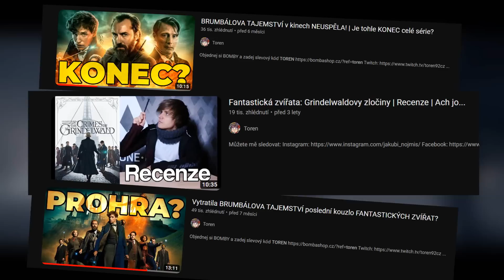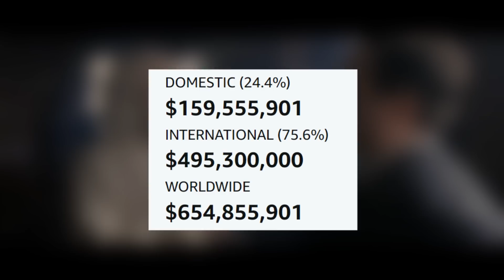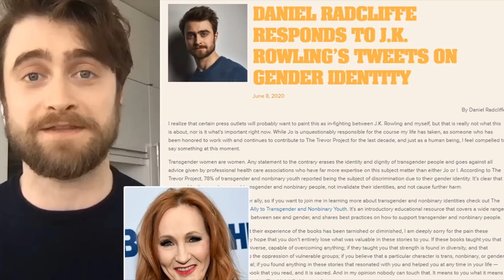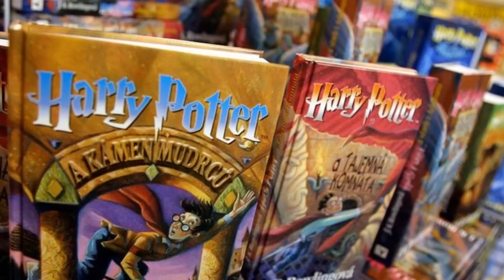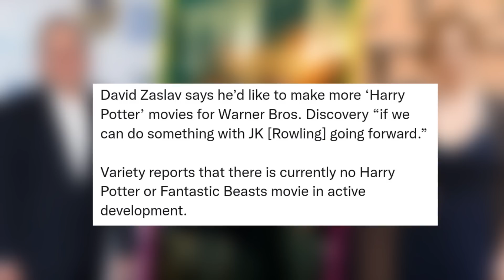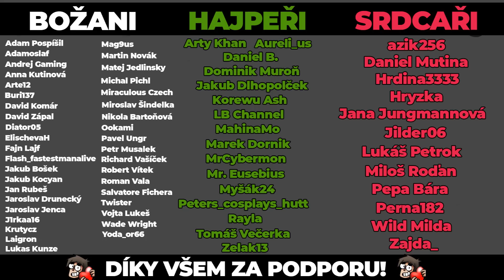Budoucnost HARRY POTTER značky je... nejistá?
Objednej si BOMBY a zadej slevový kód TOREN